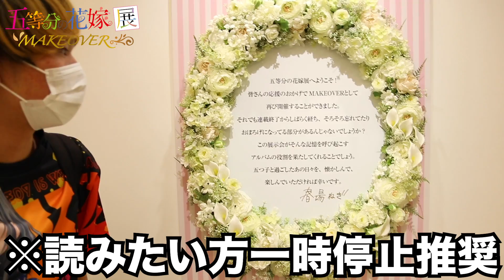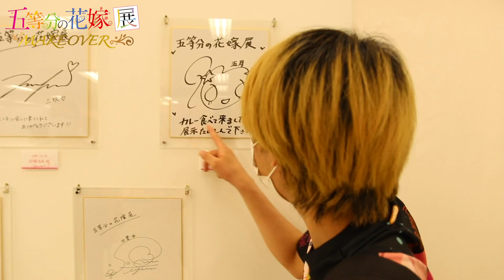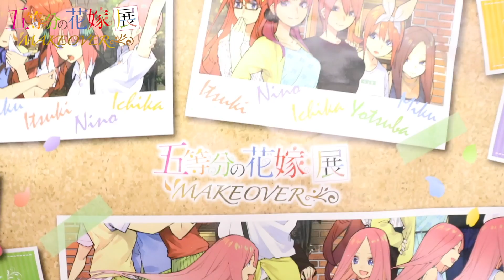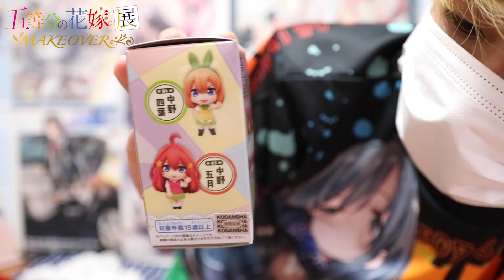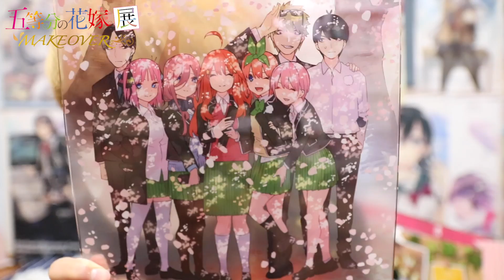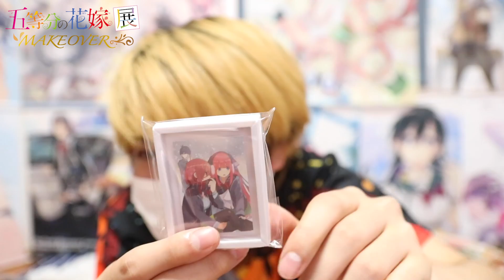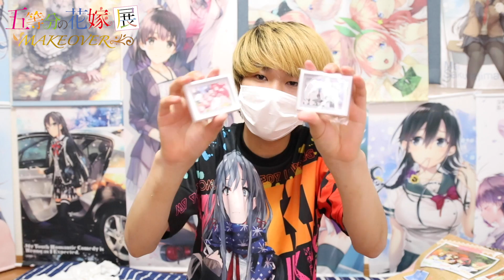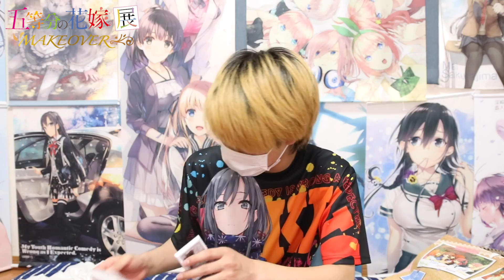【五等分の花嫁展】原作グッズ最高!!撮影禁止エリアがヤバすぎたwww【MAKEOVER】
五等分の花嫁展MAKEOVER、初日行ってきたでぇい！！
イベントホール内はほとんどが撮影禁止だったから、限られたスペースのみの紹介だけど、後半で出来る限り語らせていただきました
僕が今まで行ったアニメ単体イベントの中でもかなりクオリティが高かった方なので五等分好きなら是非足を運んで、ゆっくり展示を見てみてください！原画などのイラストはもちろん、展示物などのこだわりに深い愛を感じれます。
今回のグッズは原作関係多めで、アニメのみの方には若干ネタバレ要素を含む可能性がありますのでそこだけはご注意ください。
ネタバレポイントは目次に記載してるので、まだ見たくない！という方は飛ばしてご視聴ください！
次回、ゆら死す!!

【目次】
0:00　どうもハーレマーのゆらです
0:40　五等分の花嫁展入場
2:15　グッズ開封の義式
8:28　撮影禁止エリアの内容(ネタバレ有り)
12:10　まとめ

編集/あらゆう・ゆら